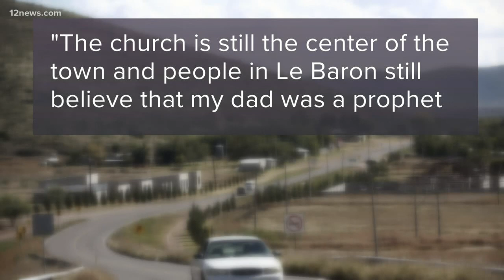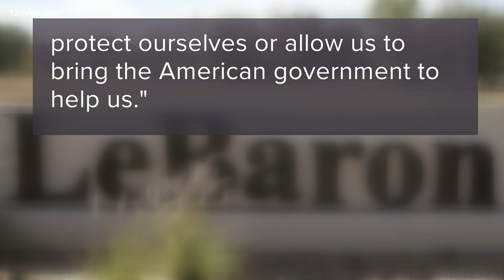The history of Mormon communities in Mexico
The brutal murder of Americans in Mexico, which killed 9 people, shed light on network communities that have existed for nearly a century. They are made up of Mexican Americans with dual citizenship who practice their own brand of Mormonism.